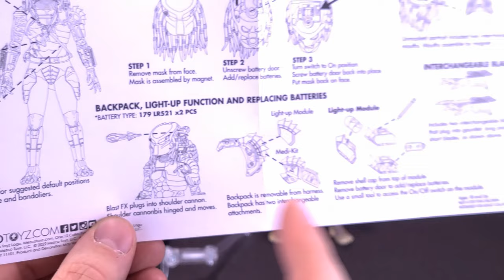Mezco Toyz Predator One:12 Collective Deluxe Edition Action Figure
⏩To make sure you're not missing out on a single Review Spot Review on Youtube, change your Browsers Bookmark to

Dahhm Life
Rob K.
Dǝvᴉous Assᴉstɐnt

☕A Big Thank you to Those that have contributed to this channel!
Francisco

⏩ If you are enjoying the content that you’re seeing here on the Channel and would like to contribute towards new reviews, consider leaving a tip on Paypal, all earnings will go towards new pickups

6975 Meadowvale Town Centre Circle
Suite #196
Mississauga, Ontario Canada
L5N 2V7